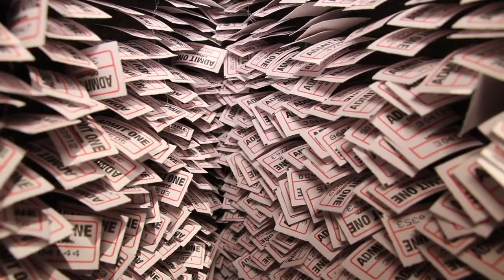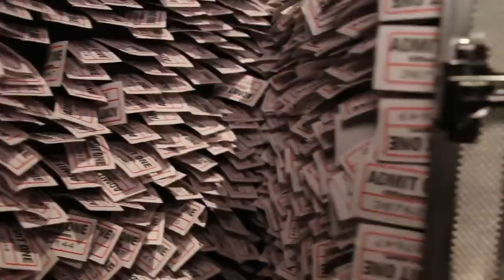Florida Art Prize OrlandoMuseumOfArt